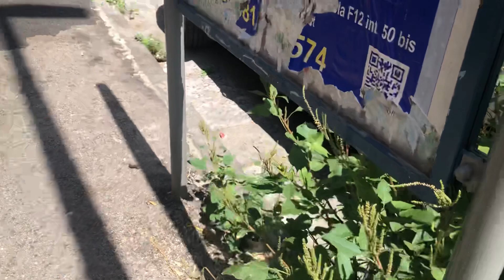Napoli, "Casa della socialità": solo degrado e abbandono, tra erbacce e cumuli di spazzatura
Erbacce e rifiuti lungo l’intero perimetro dell’edificio del Comune di Napoli, in via Verrotti nel quartiere Arenella, mentre è calato il silenzio sulla di data d’inaugurazione della struttura polifunzionale. Affisso sull'ingresso un cartello di protesta della cittadinanza.
Gennaro Capodanno
Presidente Comitato Valori collinari